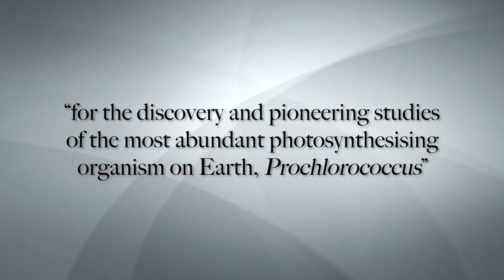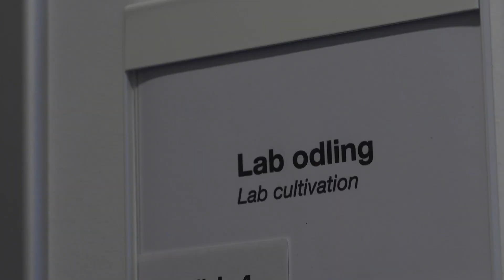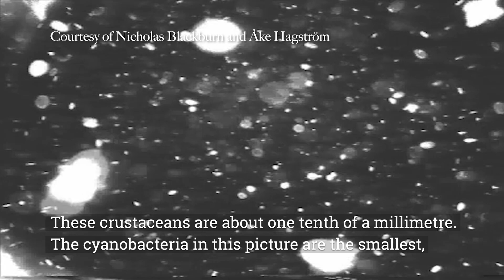Crafoord Prize in Biosciences 2019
Sallie Chisholm  receive the Crafoord Prize in in Biosciences 2019 “for the discovery and pioneering studies of the most abundant photosynthesising organism on Earth, prochlorococcus”.

Video News Release: Crafoord Prize in Biosciences 2019, 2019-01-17.